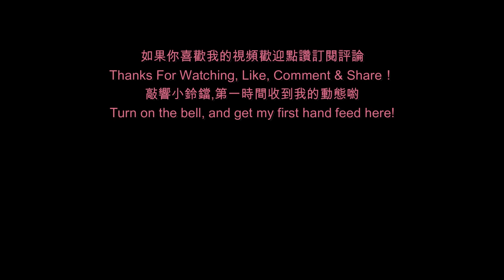Children who practice dance in dance class, they are all working hard to get into the ideal school.